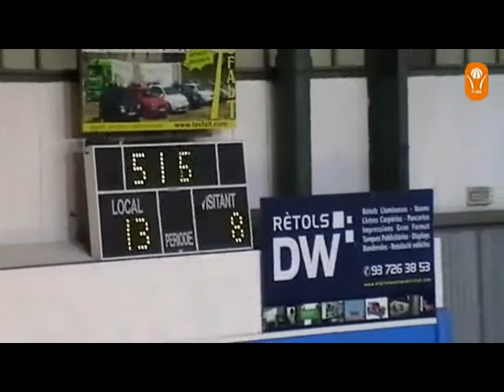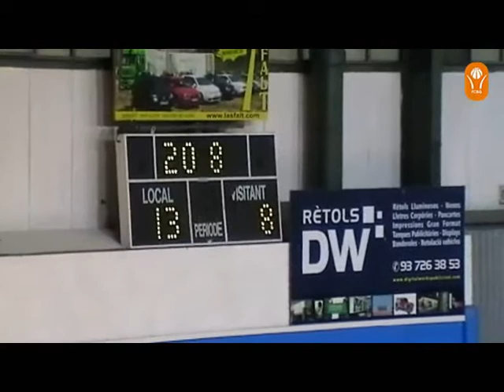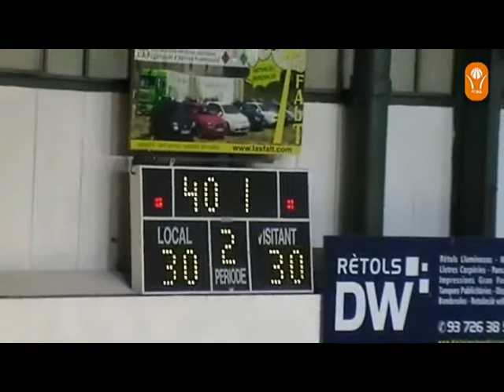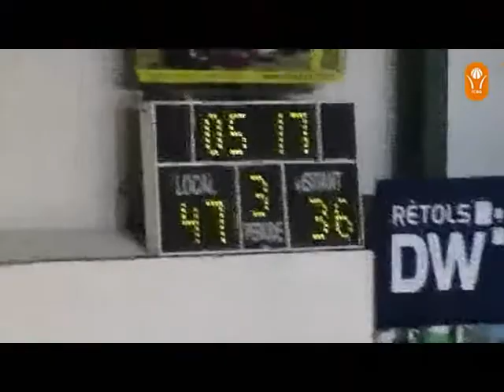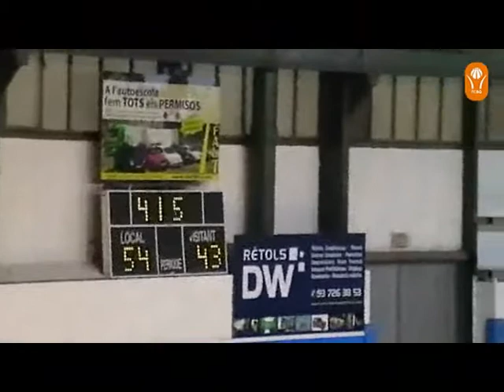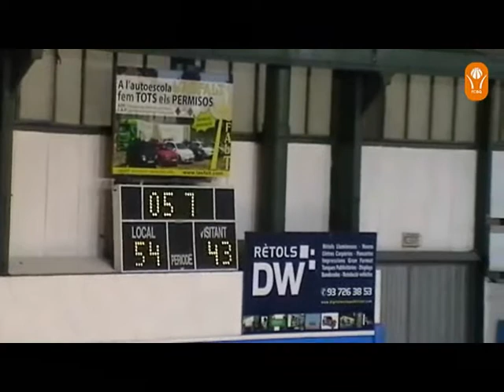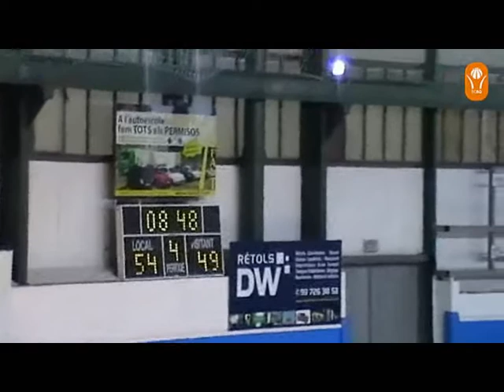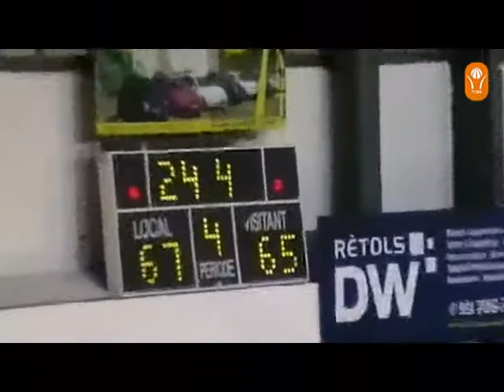1aCAT: Sabadell Bàsquet-CNS 69 - 67 UE d'Horta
C.C. Primera Categoria Masculina J12: Sabadell Bàsquet-CNS 69 - 67 UE d'Horta 03/12/2011